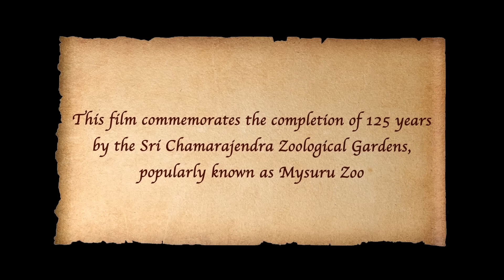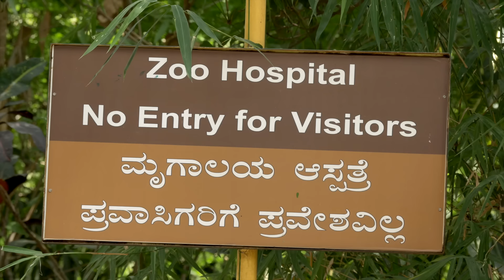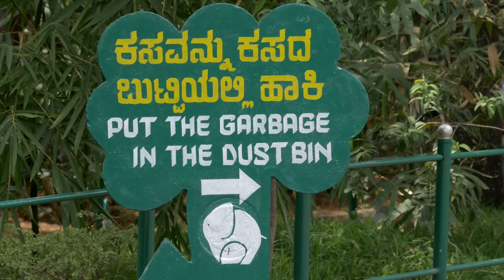A Day at Mysuru Zoo - official documentary (HD)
Produced, directed, and filmed by Shekar Dattatri, this film was commissioned by the Sri Chamarajendra Zoological Gardens, Mysuru, India, to commemorate its 125th year of existence. With its old-world charm, clean and green surroundings, spacious enclosures, and well-cared for animals, it is clearly one of the best zoos in Asia. For the Kannada version, please see: Namma Mysuru Mrugalaya

A Sri Chamarajendra Zoological Gardens Production.

Produced, Directed, and Filmed by Shekar Dattatri
Assistant Producer and Narrator: Sara Mohan
Sound Mix: Sai Shravanam
Additional camerawork: Yashwanth Ravi